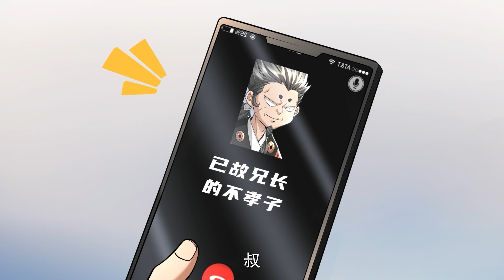《從零開始當首富》第29集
【下一集】《从零开始当首富》第30集：每周五、周日更新
【Next Episode】Season 1 Episode 30：Updated every Friday  and  Sunday
【故事簡介】
郝穹，人如其名，是个穷鬼。在历经千辛万苦成为世界首富后，却因为一次意外回到了人生中最落魄的年纪。不甘心的他，决定要重新夺回曾属于自己的一切。在这个过程中，郝穹拥有了修仙的能力，遇到了可爱的魔女，打败了数不清的魔物，成为了武者公会的红人. 或许这一次，郝穹可以弥补曾经的遗憾，度过一个与过去完全不同的首富人生。